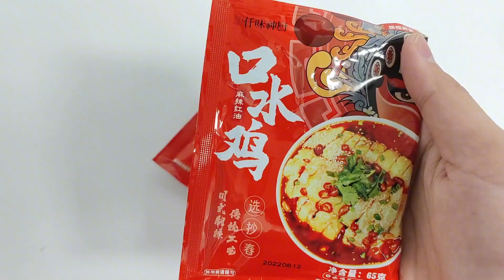你吃过红油冰淇凌么？喜欢吃甜的，喜欢吃辣的都沉默了【神奇海娜】